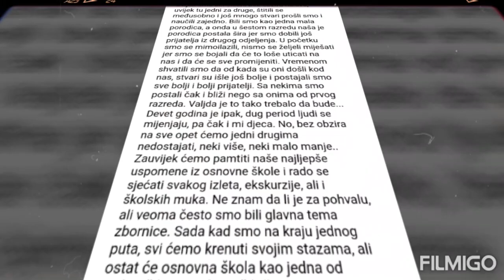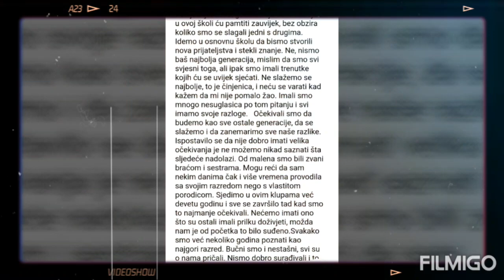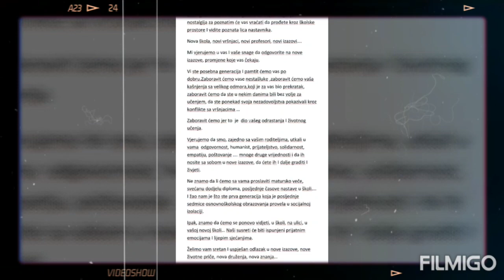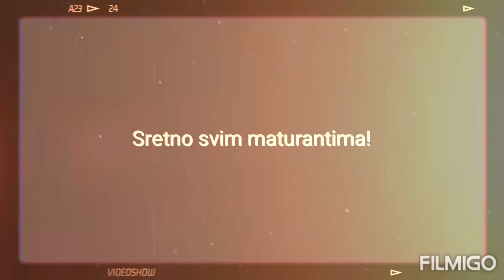PREDSTAVLJANJE MATURANATA GENERACIJA 2011 2020